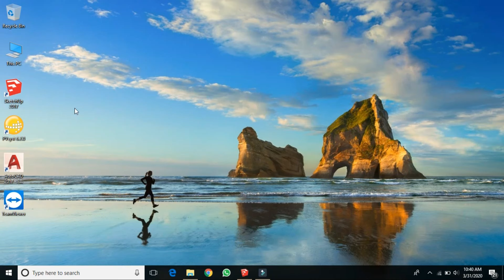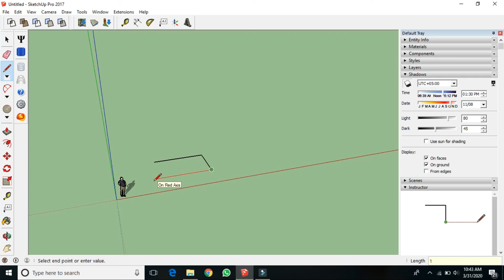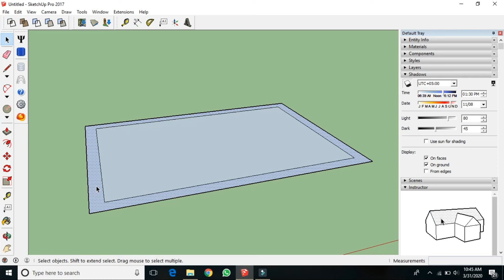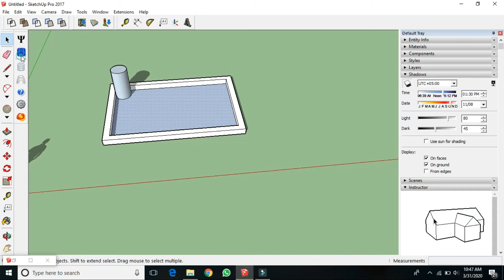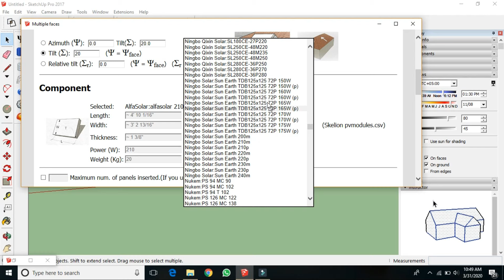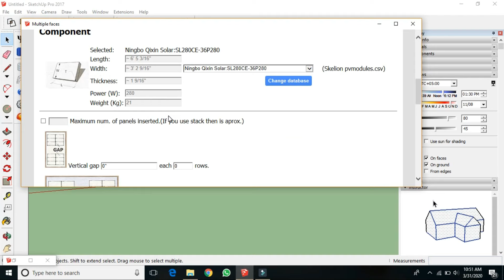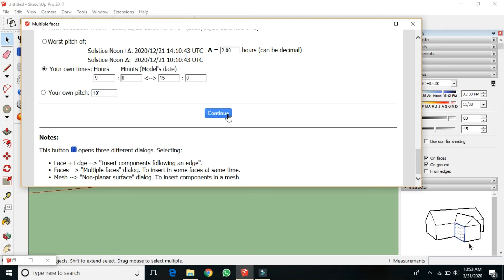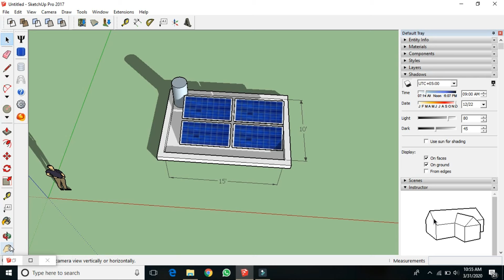Solar Panel Layout Tutorial Video for Beginners using sketchup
I hope you will enjoy this video, try it yourself and give me feed back.
Solar Panel Layout